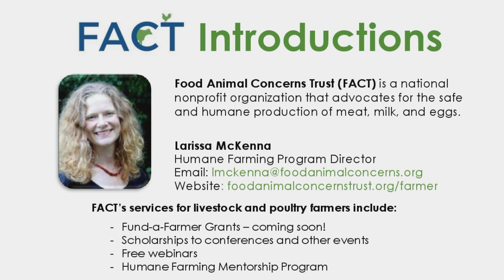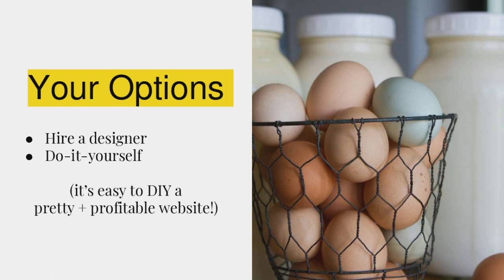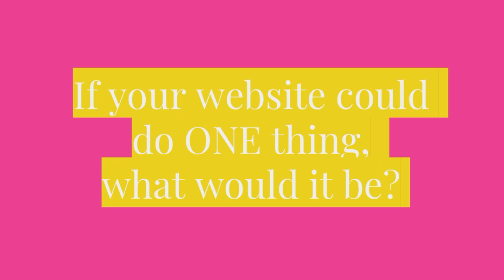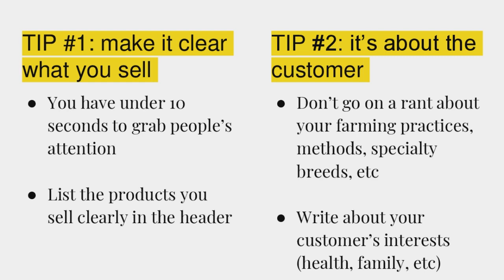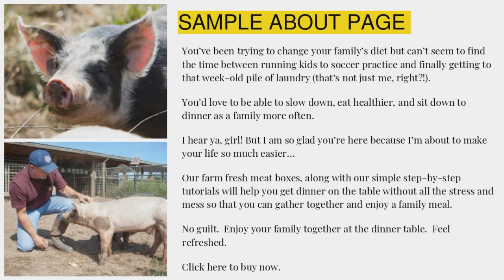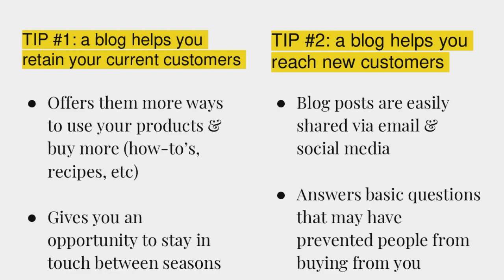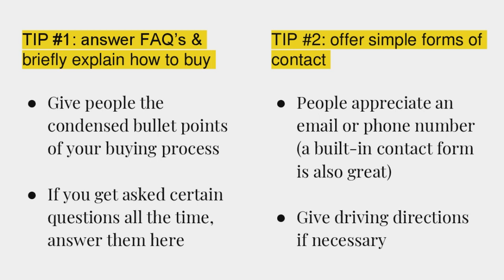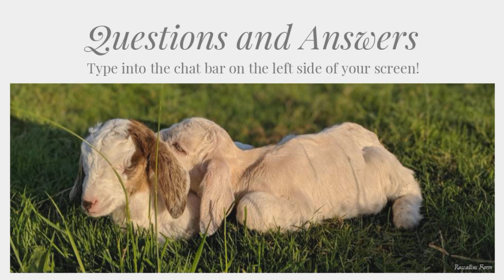Create a Farm Website That Sells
Learn tips to refocus your website on building a connection with those who land on it, versus just advertising your products, helping you turn website visitors into paying customers. Our presenter is Charlotte Smith of 3 Cow Marketing. Originally aired Sept 25, 2019 -